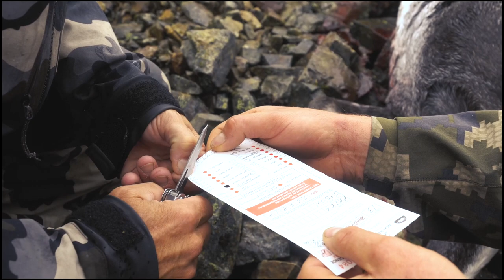The Quest For 4 - STONE SHEEP -4K VIDEO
The Experience Stone Sheep 2017. Jason continues his Quest for 4 in BC hunting Stone Sheep.

You are prohibited from copying, reproducing, modifying, distributing, displaying, performing or transmitting any of the contents of the Services for any purposes, and nothing otherwise stated or implied in the Services confers on you any license or right to do so.
For permission or licensing to repurpose redistribute, use any and all digital content you must have prior written permission to do so from Jason Price